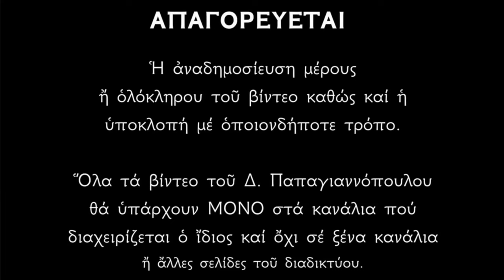🌸 9 Αυγούστου - γιορτή : Άγιος Απόστολος Ματθίας